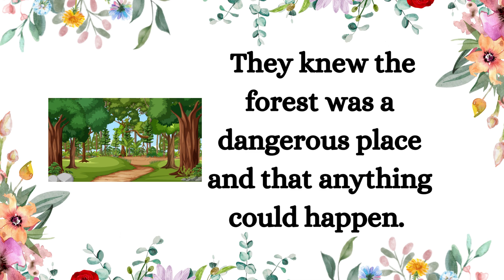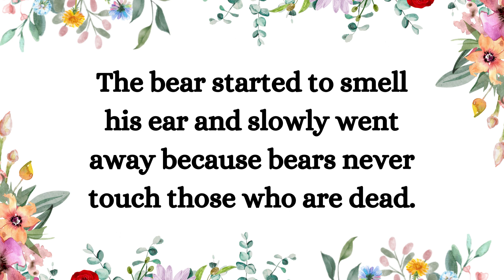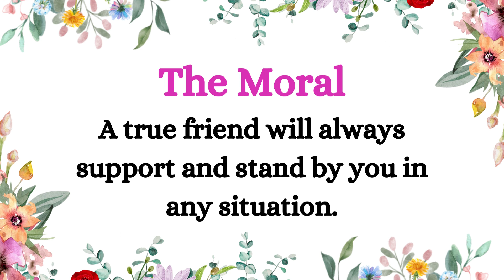Two Friends And Bear|English Story|Aesop Fables|Kids Short Moral English Stories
little red riding hood story
reading story books in English
two wise goats story
bear and two friends story
3 little pigs
snowman
Reading Comprehension
Importance of reading to your child
Effects of reading on child development
English reading practice for beginners
How to raise a reader
Reading to kids
Reading with your child
Kids reading practice at home
Reading practice
Reading words for kids
Reading for kids online
Short reading for kids
Reading books for kids
Reading practice for kids
Reading to children
Reading and story telling
Help kids learn to read with read along
Stories to read in English
Easy to read short stories for practice
Short stories for reading practice
children's story
Reading Comprehension
Reading Comprehension
the Golden touch of King Midas
my Bicycle
my School
the Beautiful Horse
my family
the boy who cried wolf story in english
bedtime stories
honest woodcutter
king midas
my bicycle
my pet
pigeon and hunter story in English
read aloud
snowman cartoon
story book English
story reading
the golden touch story
the three little pigs read aloud
three little pigs
woodcutter story
3 pigs
3 pigs and the wolf
a glass of milk
a short story in english with moral
a small story
ants and grasshopper story
beautiful library
bed time story
bedtime story full in english
bedtime stories for kids
bedtime story
best moral stories in english
bicycle
book for kids
book for kids to read
book reading for kids
book reading aloud for kindergarten
boy who cried wolf
children's story
class 2 grammar english
cows and the tiger